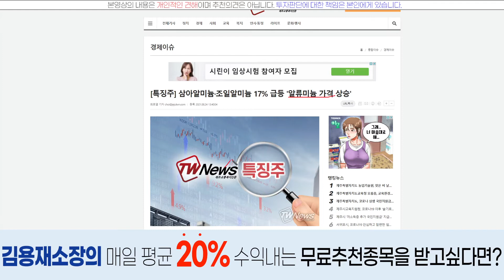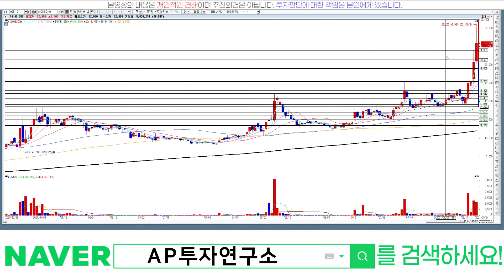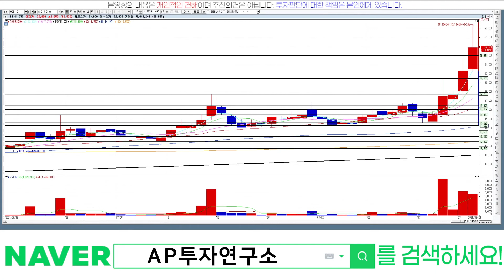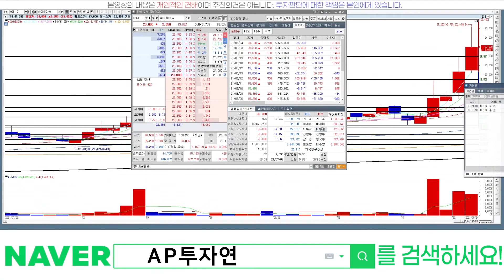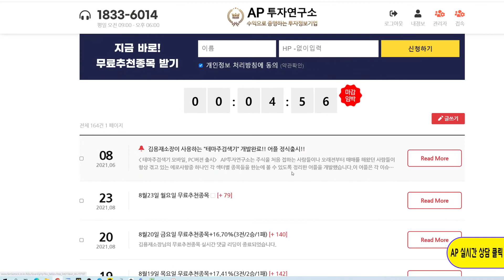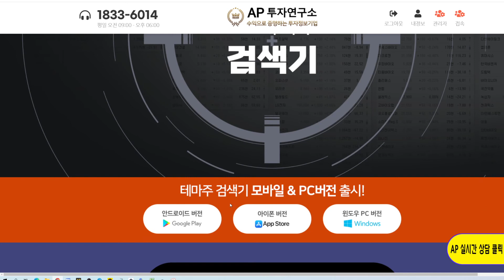삼아알미늄(006110)-오늘은 알루미늄으로~!